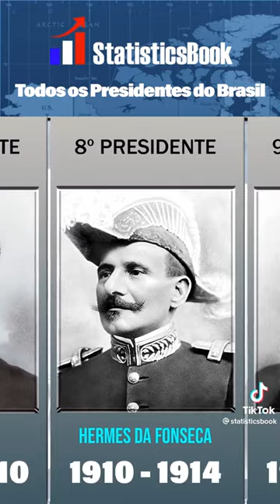Todos Presidentes do Brasil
PresidentesdoBrasil de 1889 até 2023